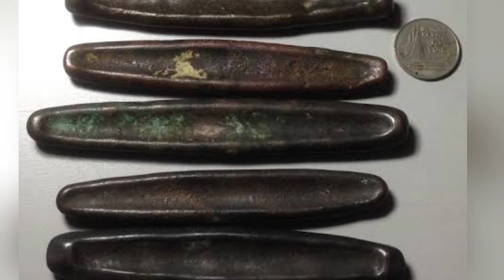เงินฮาง เงินฮ้อย เงินโบราณเชื่อว่าพกไว้ดึงดูดทรัพย์เข้ามา